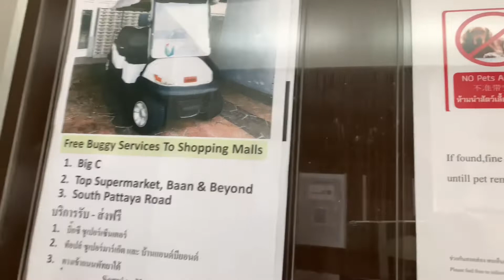The Unicca condominium.Pattaya.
Visiting the Unicca condominium near the Big C South Pattaya.